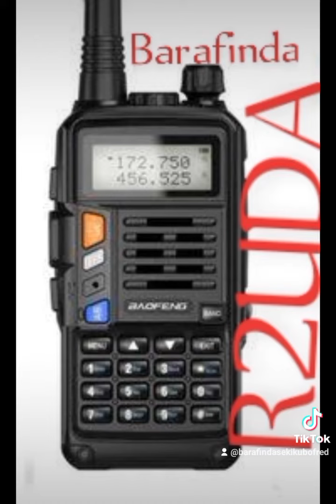BARAFINDA SEKIKUBO FRED TURAHAMAGARWA TUKITABA BOSE